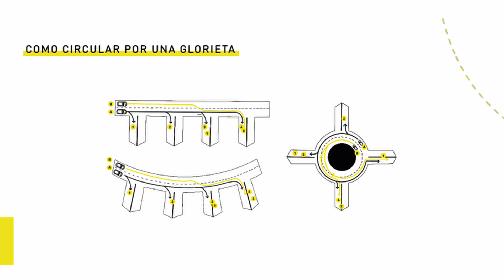ERRORES y MALOS HÁBITOS al conducir 👎 ¿Qué NO hacer? ❌ hoy-voy Autoescuela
En este nuevo vídeo de hoy-voy Academy, nuestro súper profe Adrián analiza errores, malos hábitos e imprudencias más comunes de los conductores experimentados que debes EVITAR para conducir de forma segura en la carretera.

Glorietas, maniobras de desplazamiento y socorrer en caso de accidente, ¿qué errores NO debes hacer? ¿Qué SÍ debes hacer? Hoy-voy autoescuela te cuenta de forma didáctiva, visual y divertida cómo actuar en cada caso y te recuerda rápidamente la normativa de tráfico para que la apliques en estas situaciones.

¡Hoy-voy te invita a revisar este vídeo para aprender de los errores y no cometerlos!

Hoy-voy: la autoescuela, más cerca de ti 😉